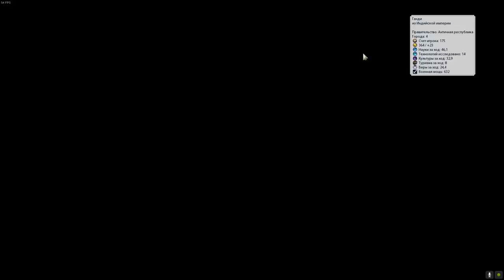ЮНЛЭ из КИТАЯ толкается локтями за место под солнцем! Серия №2 Sid Meier's Civilization VI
► Bitcoin: bc1qhswrpdxwyajcz4c5v2rw3q6z9xv6m482dmtal3
► Ethereum: 0x9E2F06907c446a0FBb81c65D09b49B89648abee9